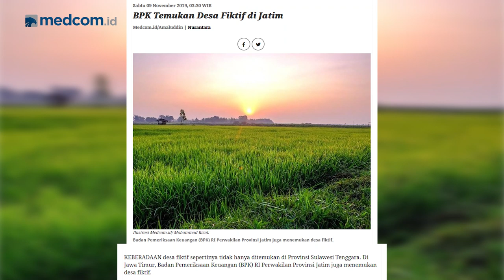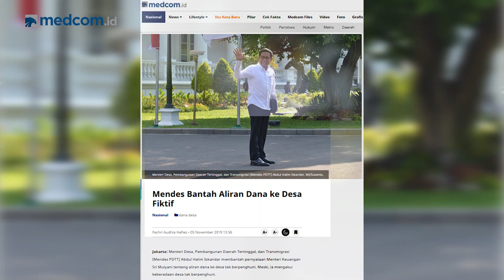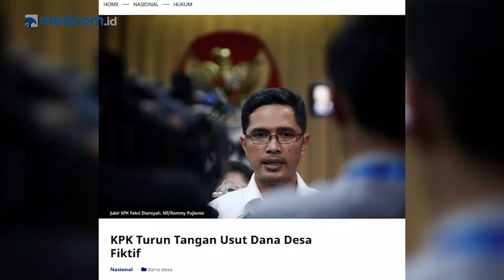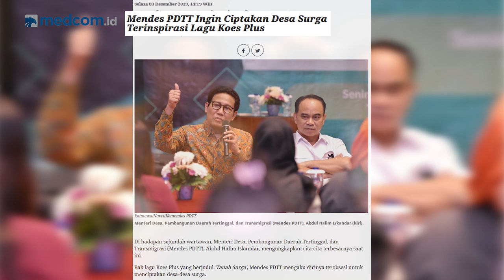Desa Fiktif VS Desa Surga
Rapat Kerja Komisi XI DPR RI bersama Menteri Keuangan (Menkeu) Sri Mulyani beserta jajarannya belum lama ini mengungkap hal baru, yakni adanya desa- desa fiktif. Desa tersebut merupakan desa tak berpenghuni namun menerima dana desa. Keberadaan desa fiktif ini tentunya akan merugikan negara, mengingat dana desa selalu meningkat setiap tahunnya. Tahun ini, total alokasi dana desa mencapai Rp 70 triliun dan 2020 mendatang akan mencapai Rp 72 triliun.

Namun disamping itu Menteri Desa Pembangunan Daerah Tertinggal dan Transmigrasi Abdul Halim Iskandar meninjau pemanfaatan dana desa harus sesuai dengan prosedur yang ada sehingga desa-desa yang ada di Indonesia bisa menjadi desa surga.

Apa yang dimaksud dengan desa surga itu? Sudahkah desa-desa di Indonesia mendapat kesejahteraan dari Pemerintah? lalu apa yang akan dilakukan Menteri Desa, Halim Iskandar untuk mencegah kucuran dana ke desa-desa fiktif?

Simak wawancara selengkapnya dengan Menteri Desa Abdul Halim Iskandar yang dipandu oleh Host Abdul Kohar dalam program Newsmaker medcom.id